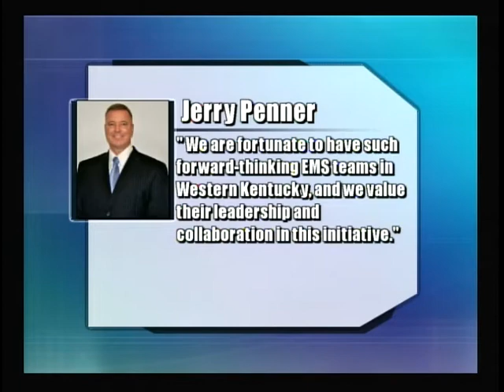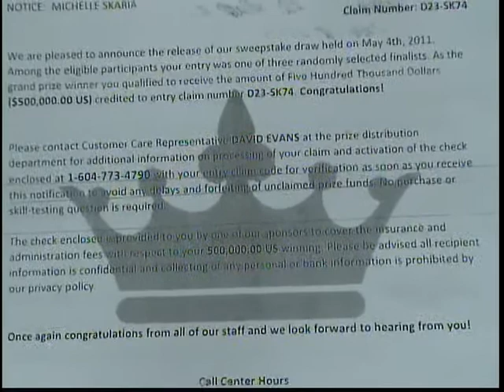Source16 News @ 6 PM Wednesday June 29th 2011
News from Source16 News 6 pm edition Wednesday June 29th 2011